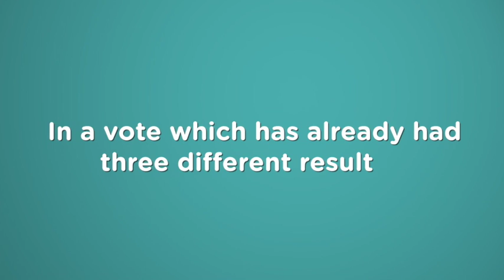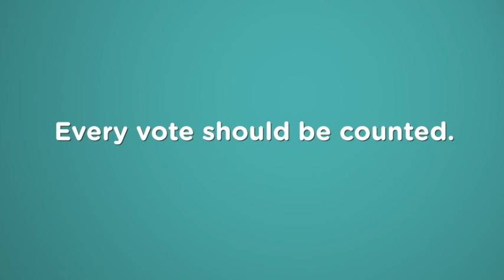Broomfield Fracking Election Mess Worse than Thought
After multiple recounts with the slimmest of margins and questionable election practices surrounding Broomfield's fracking ban election a mystery ballot box has surfaced. Citizens should demand answers.